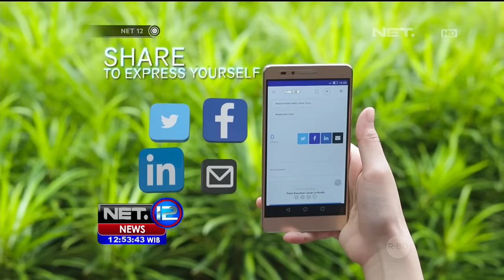NET. Luncurkan Portal Berita Digital Berkonsep Kekinian - NET12